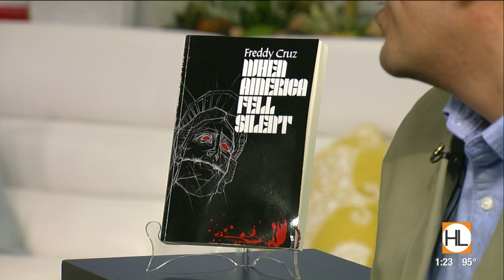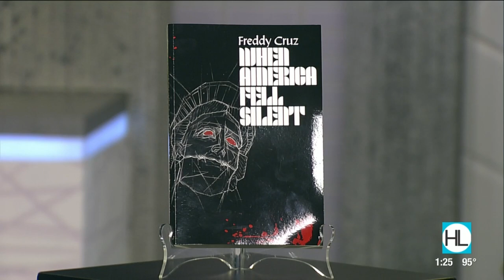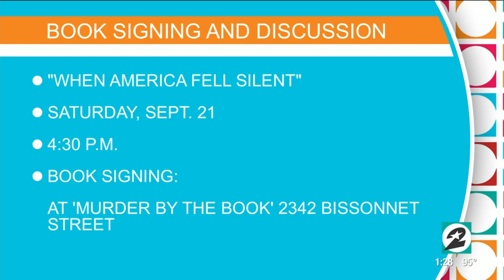Houston radio personality Freddy Cruz explains how music helped him write his first novel| HOUST...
If you listen to 104.1 KRBE weekdays from 10 a.m. you know Freddy Cruz’s passion for music. what you may not know is that the on-air radio personality is now a published author.  He is launching his first novel “When America Fell Silent” and he stopped by the Houston Life studio with more details about his passion project, including how music helped him with his writing process.